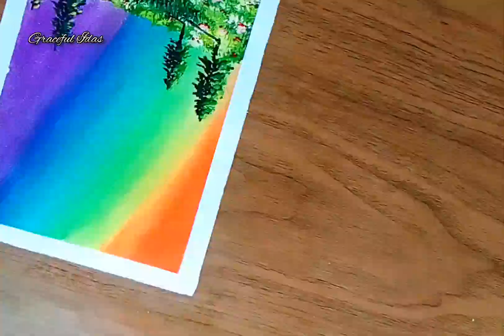Rainbow Sky Scenery Drawing 🌈 | Soft Pastel Drawing : tutorial